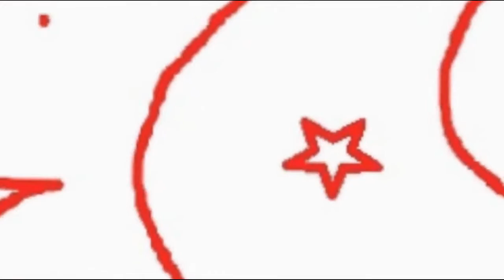Les 2 minutes des Pirates des Caraibes - la Distraction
Jack Sparrow est l'homme le plus distrait du monde. Et ce n'est pas facile tous les jours...

Montage réalisé par Bobz*Studios à partir des films Pirates des Caraibes.